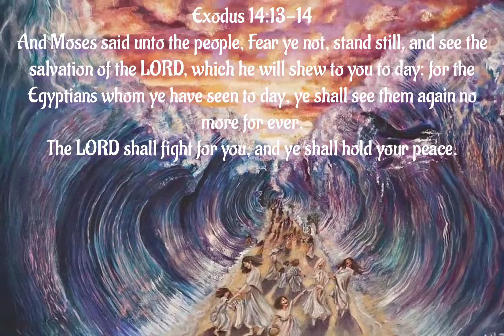I NEED YOU LORD! By; Gatttes Live 🎶